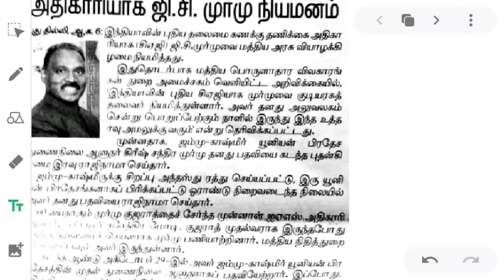தலைமை கணக்கு தணிக்கை அதிகாரி (CAG) தொடர்பாக TNPSC யில் கேட்கப்பட்ட கேள்விகளின் தொகுப்பு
CAG